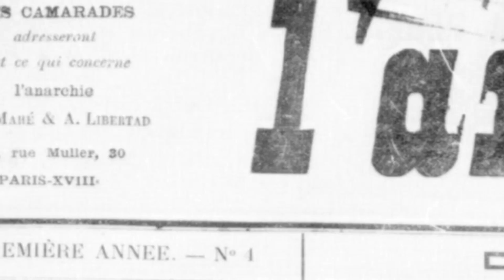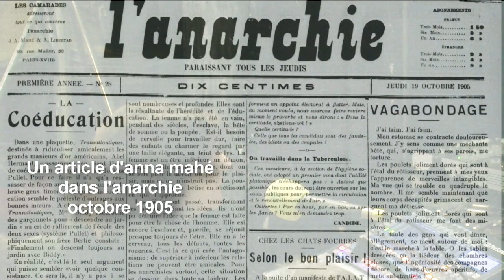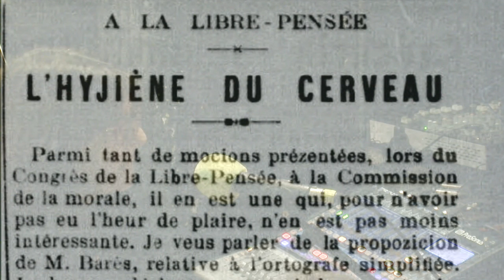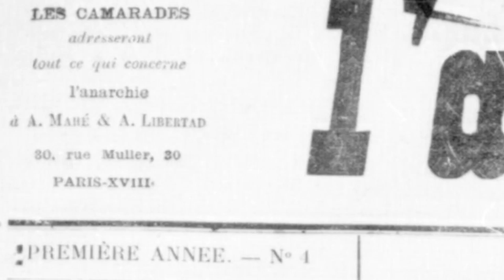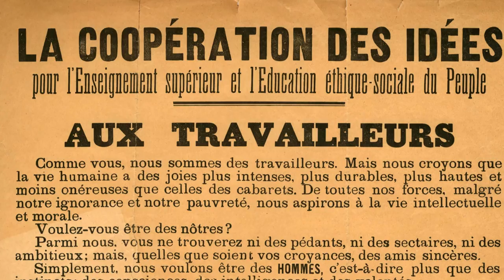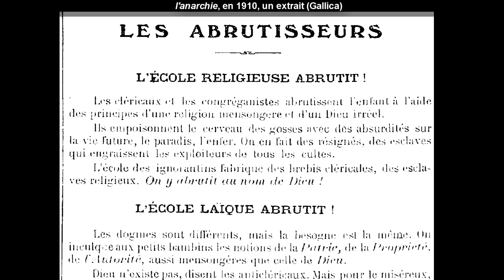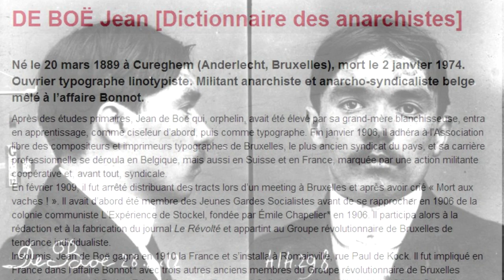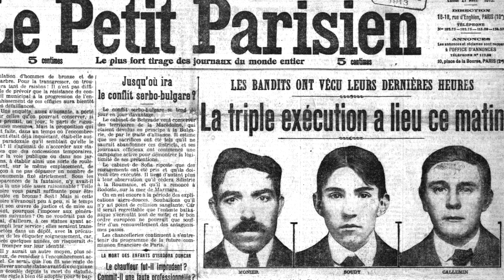Les anarchistes individualistes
Petite histoire des anarchistes individualistes, liés au journal l'anarchie. On y retrouve par exemple Anna Mahé, qui co-fonda le journal avec Albert Libertad, Rirette Maitrejean, qui fut mêlée au procès de la bande à Bonnot, dont il est aussi question dans cette présentation, par le biais de Victor Serge...
Production vidéo : Centre d'Histoire sociale (CNRS/Université Paris1). Réalisation vidéo-documentaire : Jeanne Menjoulet
Les images ont été captées par Jeanne Menjoulet dans les locaux utilisés par radio Libertaire à Paris, au cours d'une émission consacrée à la publication du volume du Maitron "Les Anarchistes" où Anne Steiner intervenait pour présenter le corpus des anarchistes individualistes.